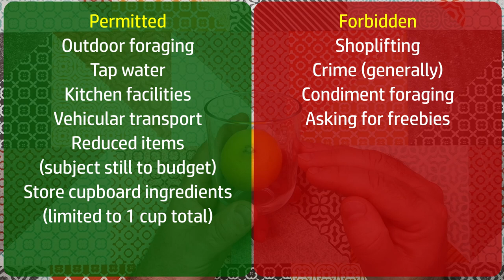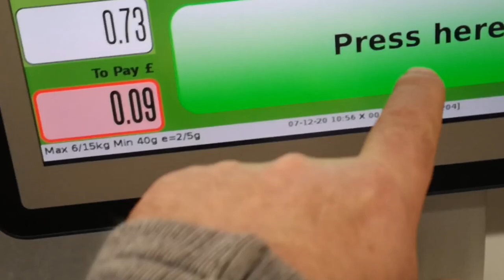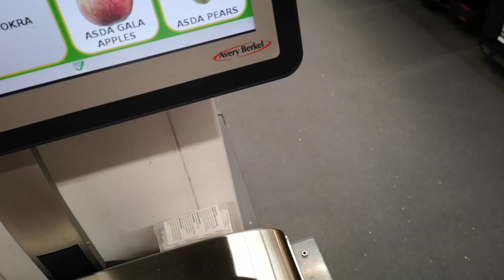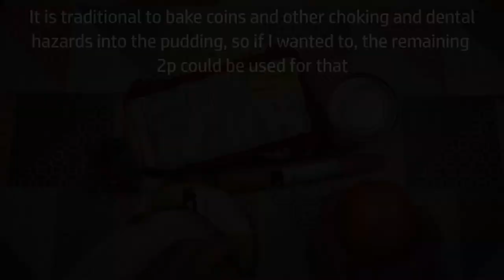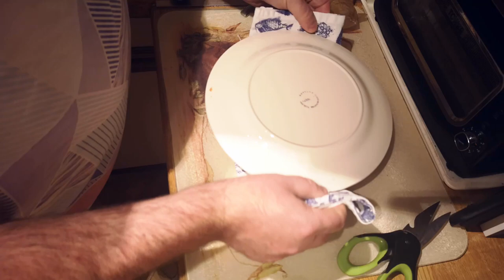Budget Challenge Christmas Edition - £1 To Make Christmas Pudding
Limited Budget Cooking Challenge - making Christmas Pudding with £1.

Folks have been asking me for another budget challenge video, so here's a festive special.  Hope you enjoy!

Timestamps:
0:00 Intro
1:07 Rules & Parameters
1:57 Shopping
3:48 Foodhaul
4:39 Preparation & Cooking
18:49 The Cooked Pudding
21:12 Initial tasting
22:37 Plus custard